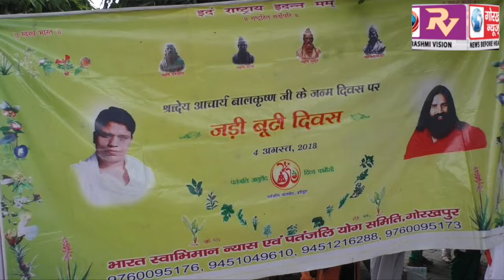आयुर्वेद शिरोमणि आचार्य बालकृष्ण के जन्म उत्सव पर, महापौर ने निशुल्क औषधीय पौधों का किया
आयुर्वेद शिरोमणि आचार्य बालकृष्ण के जन्म उत्सव पर, महापौर ने निशुल्क औषधीय पौधों का किया वितरण, बताया औषधीय पौधों की विशेषता